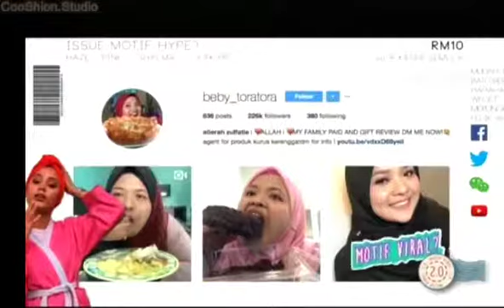BEBY TORATORA mendapat untung lumayan dengan hanya makan